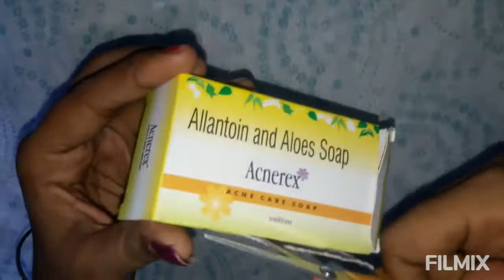Waste soap box into earrings box!!! HOW???